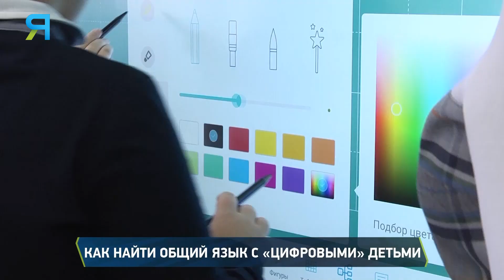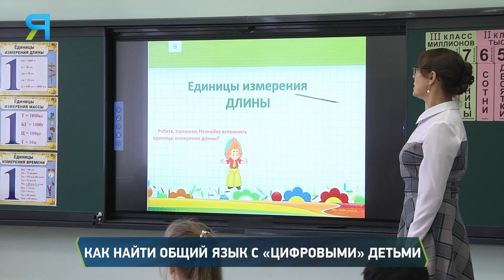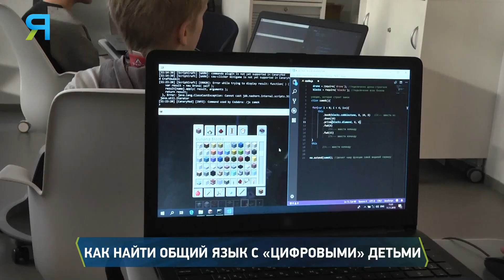Почему родителям и учителям трудно найти общий язык с «цифровыми» детьми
Проблемы взаимоотношений взрослых с детьми, которые предпочитают виртуальный мир реальному, и варианты их решения обсудили с участником арктического образовательного форума, директором института стратегических исследований и прогнозов РУДН Дмитрием Егорченковым.